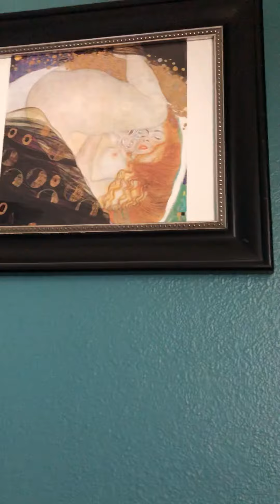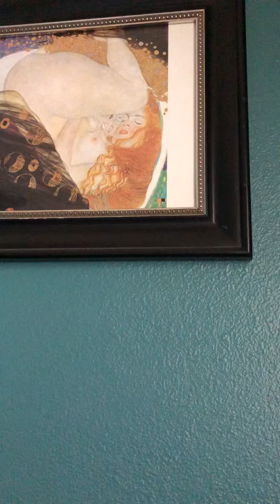bliss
bite sized studio jamz vol. 1